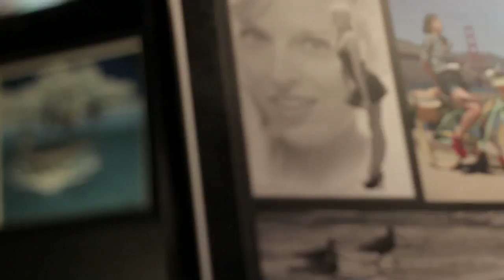Michael Tucker Painter & Photographer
Shot and edited by C Sharp Video Productions